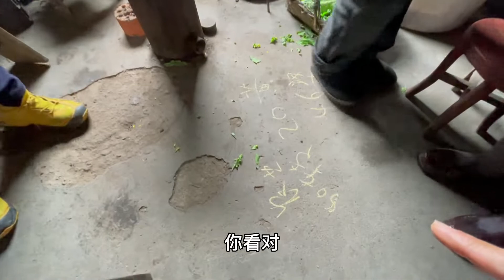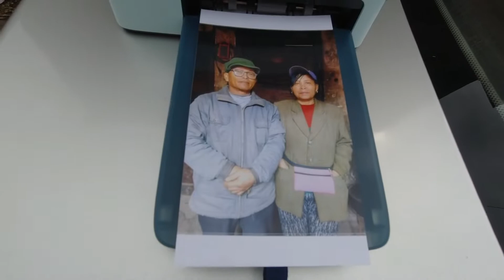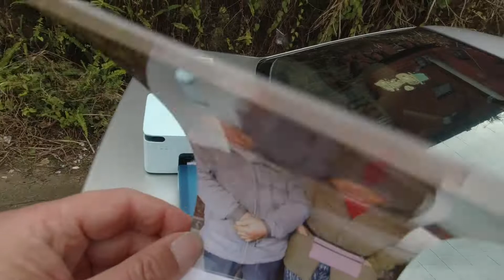廣西夫妻堅守廢棄礦廠46年，愛情和事業留在了貴州，背後故事感人